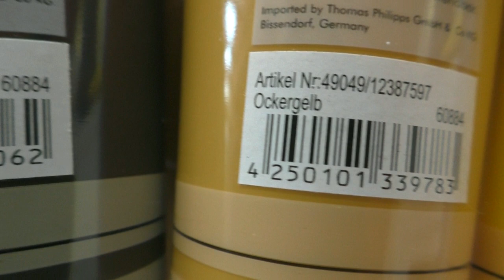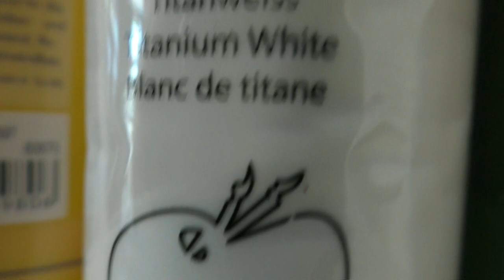Blumen Malen Acryl Rosa Lila Grün Anfänger - Flowers Acrylic Painting Pink Purple Green Beginners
Blumen Malen mit Acrylfarben Rosa Lila Grün in Echtzeit leicht für Anfänger - Flowers Acrylic Painting Pink Purple Green in Real time easy for Beginners
Hintergrund trocknen lassen bevor die Blumen gemalt werden
- Let the background dry before painting the flowers

Watch:

 • Until You're Gone Forever — Johny Gri...